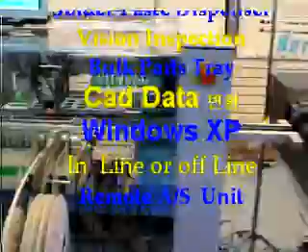SMD Pick & Placer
384
 NamA
Since 1988